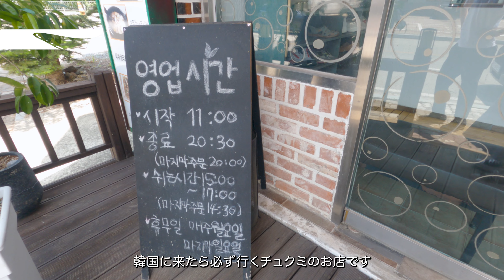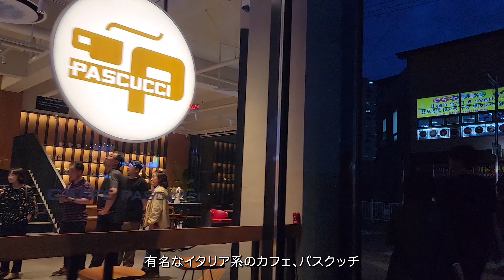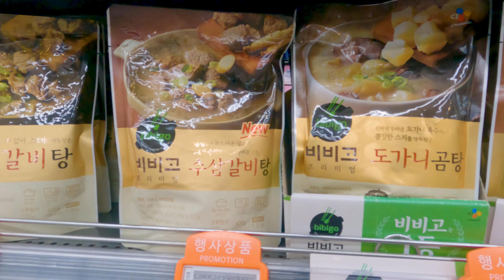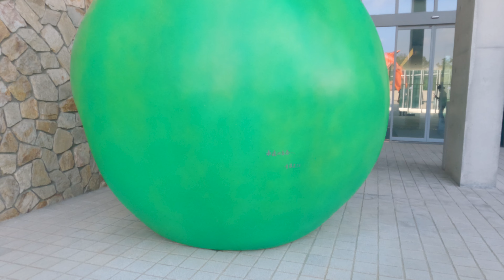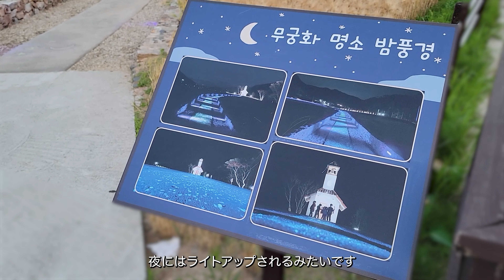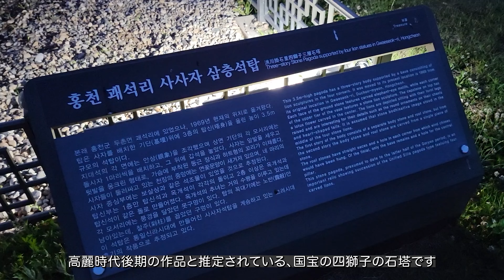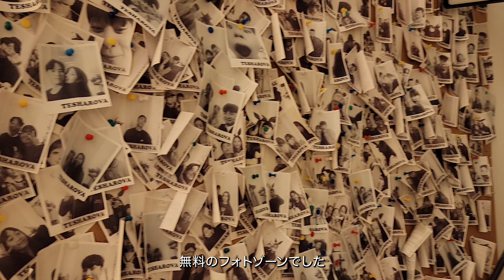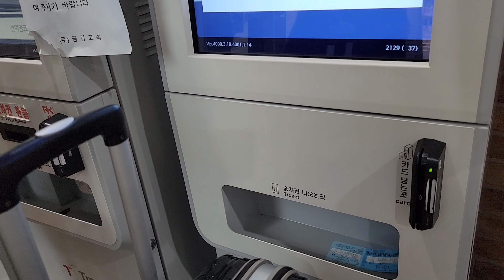【韓国旅行Vlog】江原道編 安藤忠雄建築のミュージアムが素敵すぎた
ソウル旅行の合間に江原道に行って来ました😊